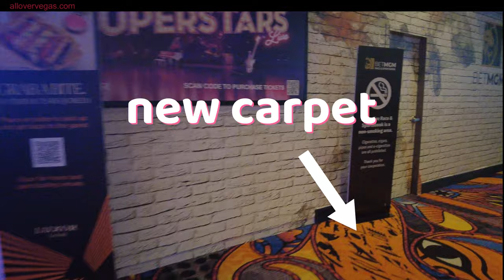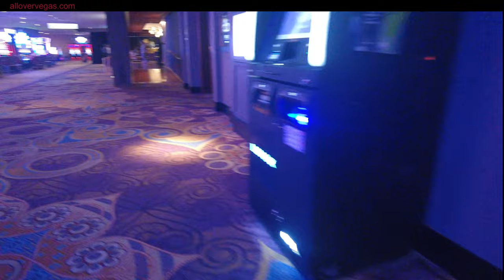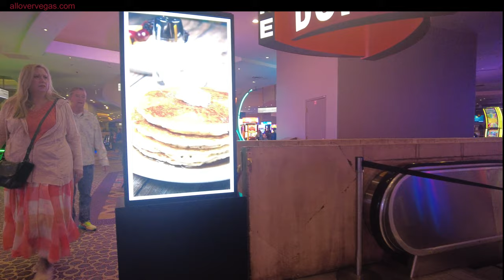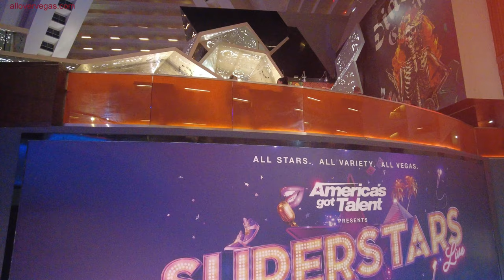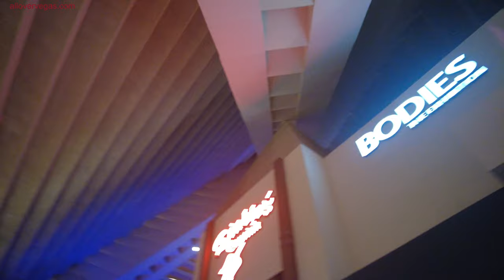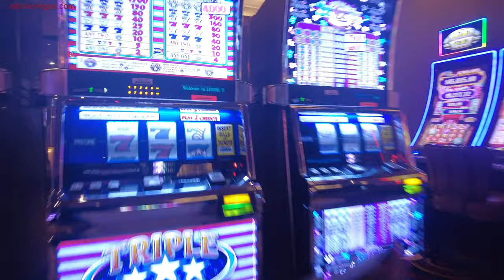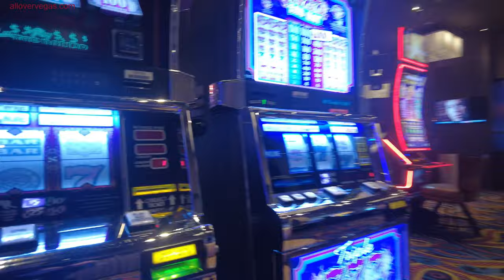luxor Las Vegas has something new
Luxor Hotel Casino: Unraveling the Ancient Mysteries in Las Vegas

Nestled on the iconic Las Vegas Strip, Luxor Hotel Casino stands as a testament to the grandeur and allure of ancient Egyptian civilization. Its striking pyramid structure, adorned with a soaring obelisk and a Sphinx-shaped entrance, beckons visitors to step into a world of opulence and wonder.

As one of the most recognizable landmarks in Las Vegas, Luxor Hotel Casino offers an unparalleled experience that seamlessly melds modern luxury with the mystique of antiquity. Upon entering the hotel, guests are enveloped in an ambiance that evokes the splendor of ancient Egypt, with ornate décor, towering columns, and intricate hieroglyphic motifs.

The allure of Luxor Hotel Casino extends beyond its enchanting aesthetic. Boasting a sprawling casino floor, lavish entertainment venues, and a myriad of dining and nightlife options, the resort is a hub of excitement and indulgence. Guests can indulge in exhilarating gaming experiences, witness spectacular performances at the Luxor Theater, or savor sumptuous culinary delights at the hotel's acclaimed restaurants.

For those seeking relaxation and rejuvenation, Luxor Hotel Casino offers an array of luxurious amenities, including a sprawling pool complex, a tranquil spa, and elegantly appointed accommodations. Whether lounging by the pool, pampering oneself with a rejuvenating spa treatment, or unwinding in a plush guest room, guests are immersed in a world of comfort and tranquility.

In addition to its myriad of offerings, Luxor Hotel Casino stands as a beacon of innovation and bold design. The hotel's iconic pyramid structure houses an array of cutting-edge attractions, including the exhilarating HyperX Esports Arena and the immersive experiences of the Titanic: The Artifact Exhibition and Bodies...The Exhibition.

With its captivating blend of ancient allure and contemporary indulgence, Luxor Hotel Casino stands as an unparalleled destination for those seeking an unforgettable Las Vegas experience. Whether delving into the excitement of the casino floor, indulging in world-class entertainment, or simply marveling at the mesmerizing architecture, guests are sure to be captivated by the timeless allure of Luxor Hotel Casino.